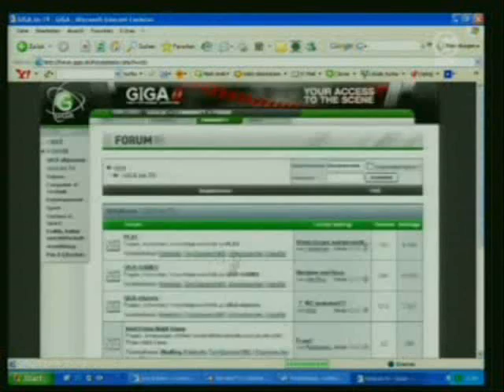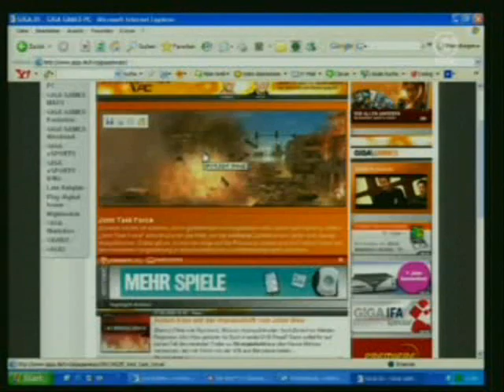Diesmal Dennis auf Droge? oder Dennis und Muslime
Also, ich weiß ja nicht wie es den anderen ging, aber ich hatte definitiv das Gefühl, dass Dennis etwas genommen hat.